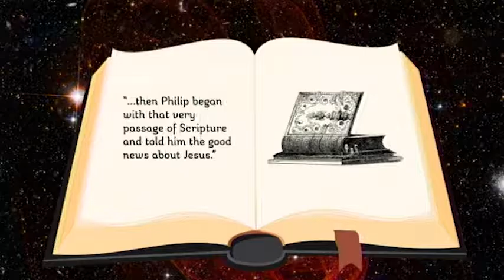PP01.5 Philip and the Ethiopian